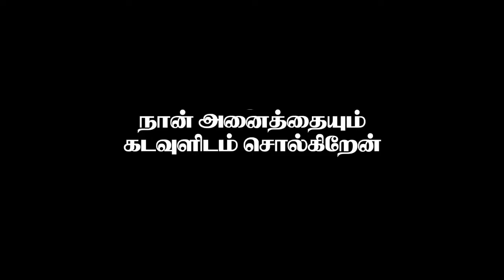Pray_For_Syria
In truth though, this is a war on the people of Syria, carried out by the Assad regime and his allies. We see that in the violence. According to the Syrian Network for Human Rights, Assad's forces have killed 95 percent of Syrian victims. Additionally, Assad controls the army, including tanks, planes and barrel bombs.